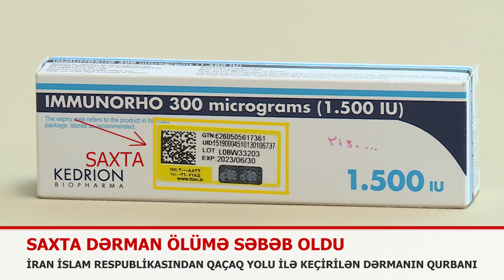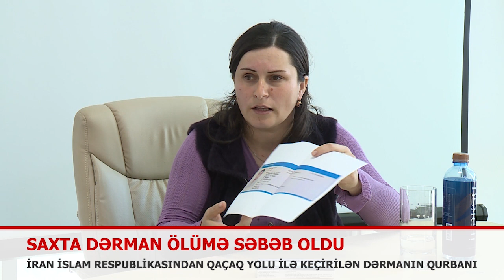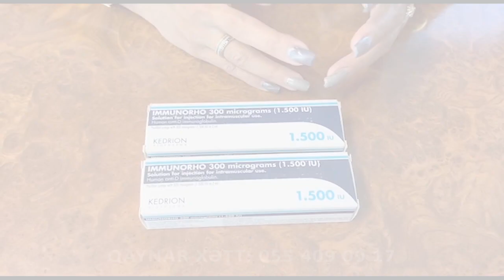Azərbaycana İrandan saxta dərmanlar ayaq açıb - Hamilə qadın körpəsini itirdi - FAKT